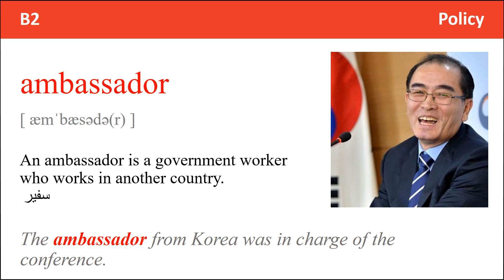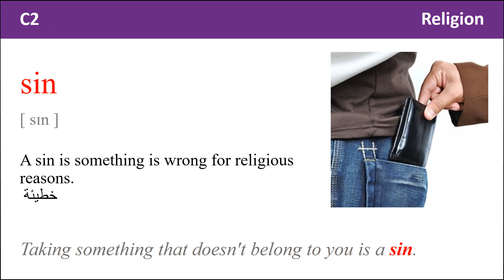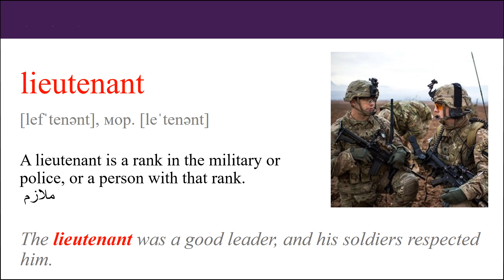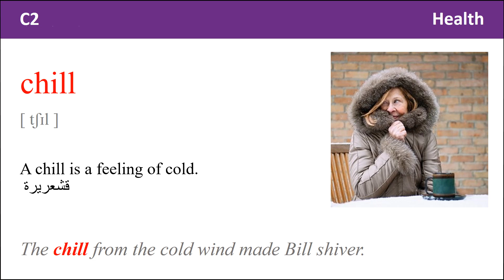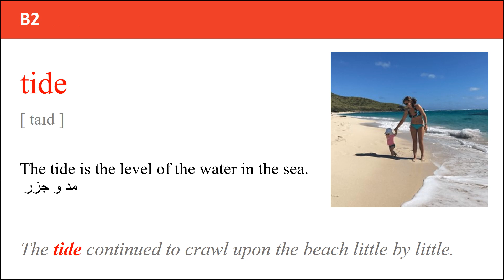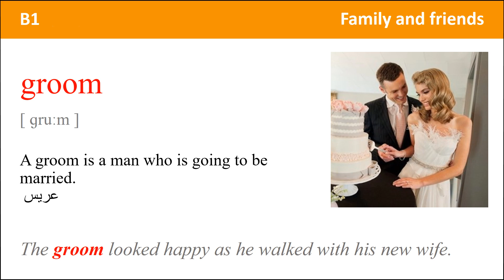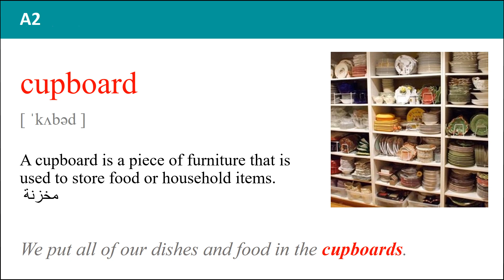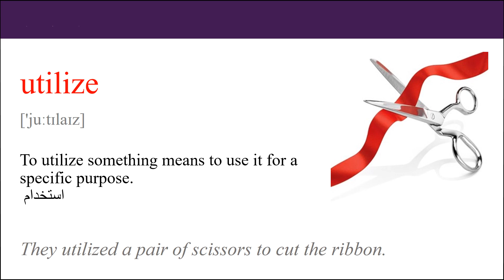4000 كلمة أساسية في اللغة الإنجليزية Book 3 Unit 26 - 30